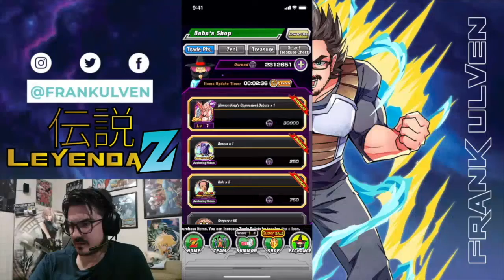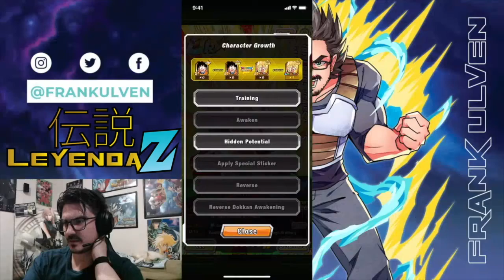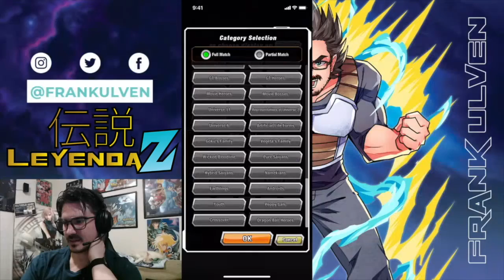Feliz día de las Madres y Misiones de Dokkan - Leyenda Z